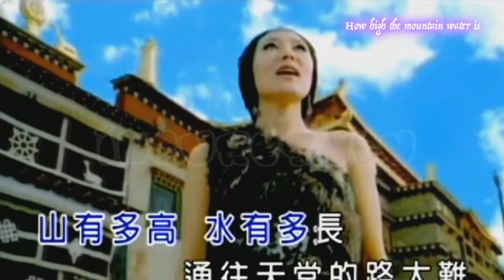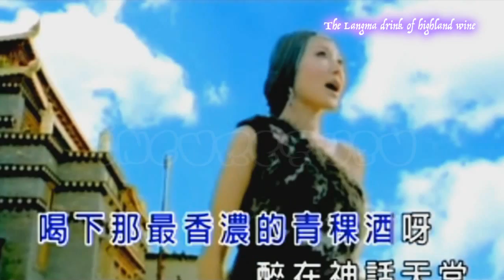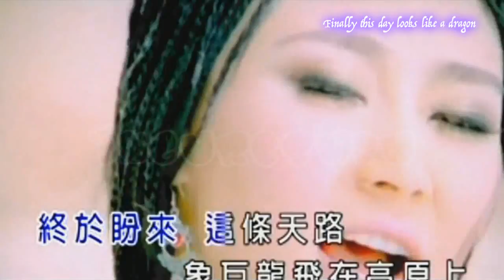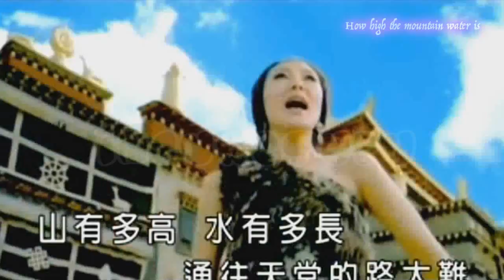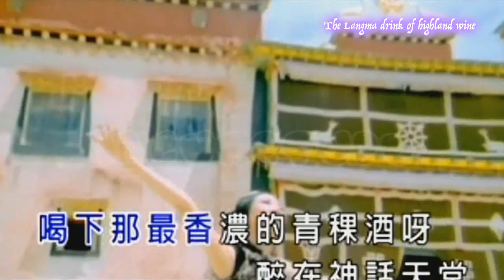Xu Qianya / 徐千雅 - Go To Lhasa by Train / 坐上火車去拉薩 - [EngSub]